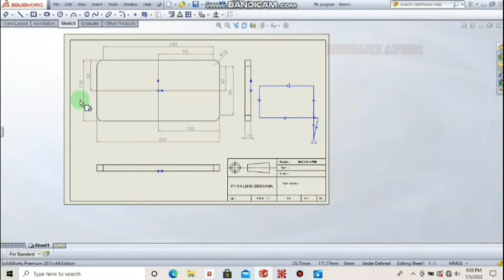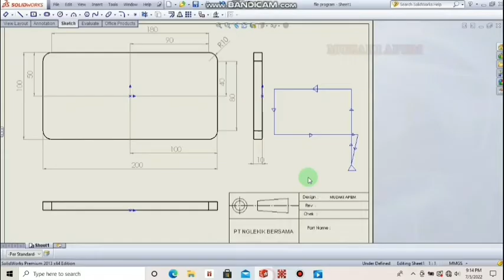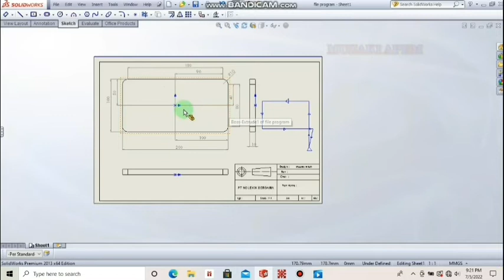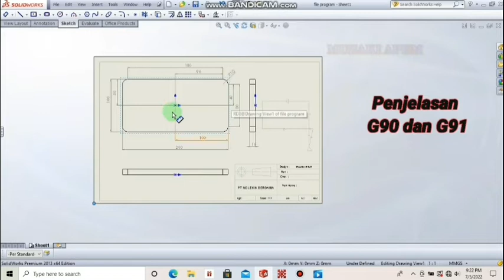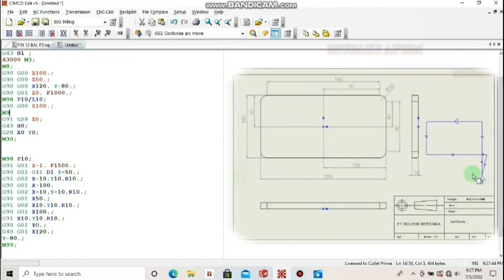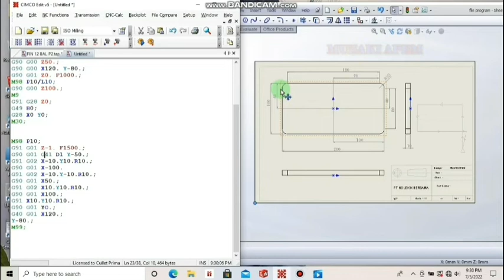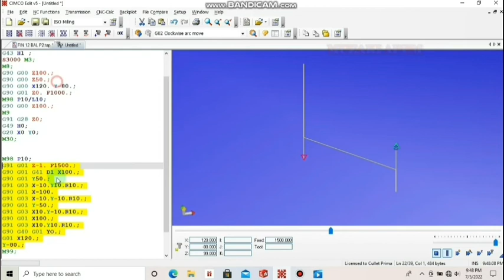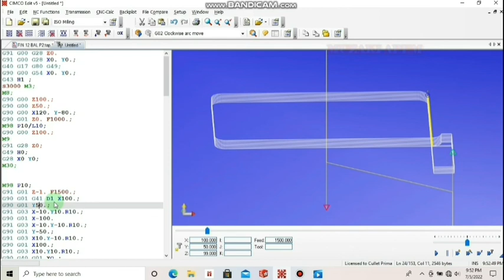Mudah..!! Tutorial Program G Code CNC Milling | Cara Membuat Program G code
dalam video ini menjelaskan ttg fungsi G code dan bagaimana langkah awal membuat program G code cnc milling dan apa saja yang perlu di perhatikan.. sikahkan simak videonya baik2.. jangan di skip2 biar tidak gagal faham.
semoga bisa di pahami.
dlam video ini masih byak kekurangan  tapi  semoga dg video ini bisa membantu teman2 yang sedang bljar program.

Jangan lupa Tonton Juga Video Di bawah ini Karena Semua Berkesinambungan Mulai dari yang dasar banget yang harus di pahami.

untuk membantu channel ini utk spya berkembang saya sllu menerima kritik dan sarannya dr kawan2.. sekian dan trimakasih..